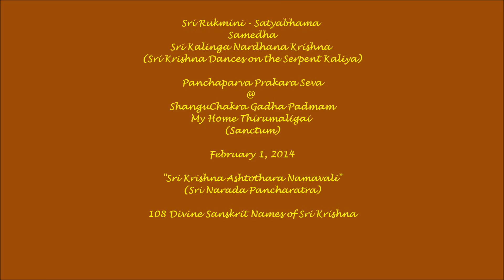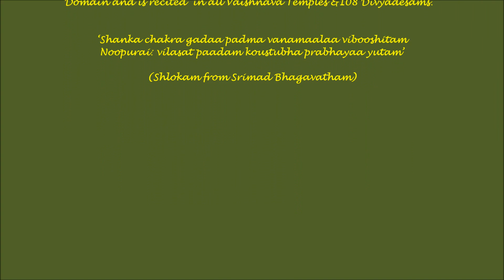Divine Names of Sri Krishna (108) - "Sri Krishna Ashtothara Shathanamavali" (Narada Pancharatra)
Sri Rukmini & Satyabhama Sahitha & Sri Kalinga Nardhana (Sri Krishna's Dancing Posture on Serpent Kaliya) at my Home Thirumaligai (Sanctum) during Panchaparva Sravanam 2014. The accompanying Recital 108 Divine Names of Krishna (Sanskrit) is presented by Sri Hari Achyuthrama Sastry.  Please read below for more details about Sri Krishna's Posture and the Temple Town Dedicated to Him in Tamil Nadu, India..

My Thirumaligai (Sanctum) operated out of a Basement Space hosts Sriman Narayana with his Consorts Sridevi-Bhudevi, Sri Mahalakshmi , Sri Yoga Narasimha, Sri Lakshmi Narasimha, Sri Dolai Kannan (Bala Krishna), Sri Aandal, Sri Ram Parivar, Sri Ramanuja , Sri Manavalamamuni & Sri Satyanarayanaswamy.  All Alangarams, Daily rituals (Thenkalai Nithyanusandhanam Sampradaya) and Kainkariyams are performed for the Lord including all auspicious events.  Panchaparva Seva & Thirumanjanam (Holy Bath) is performed on Ekadesi, Amavasya, Purnima and when Revathi Star is in Ascendence.

A few kilometers southwest of the holy city of Kumbakonam is an abode of Sri Krsna in a wonderful Form. Kumbakonam (Coombaconum) is in the Thanjavur district of Tamil Nadu. The Kalinga (Kaliya) Narthana Temple in Oothukadu, a village 12 km. from Kumbakonam, dates back to the Chozha period (chozha in Tamil, chola in Sanskrit) . There is no specific proof of its age, however, and the Chola period covers a long span, from 300 B.C. to the 13th Century A.D.

The story of Sri Krsna's pastime with the Kaliya serpent, known as Kalinga Narthana in South India, is beautifully narrated by His Divine Grace Srila Prabhupada in the 16th Chapter of Krsna Book, included below. Kalinga Narthana is the only known temple dedicated exclusively to Sri Krsna's pastime dominating the Kaliya serpent. The local story about Kalinga Narthana Temple is that residing at the Kailasanatha temple in Aavoor, a village near Kumbakonam, were Nandini and Patti, the children of Kamadhenu, who were providing milk to the Lord. Every morning, the two calves would graze their way across the pasture land to nearby Oothukadu village, collecting flowers along the way for the Lord.

On one such occasion, the two young cows listened to Sage Narada's narration of the story of Lord Krsna and his pastime with Kaliya. Hearing the story of the child Krsna's fight with the poisonous asura naga, and performing the victorious Kalinga Narthana dance on the naga's head, Nandini and Patti broken out into tears over the hardship imposed upon the divine child Krsna.

Worried about her children, Kamadhenu then approached Krsna in Vaikuntha, asking for assistance to calm the disturbed minds of her children. Therefore, the Lord appeared at Oothukadu and performed yet again, with ease, the Kalinga Narthana dance in front of a delighted Nandini and Patti, thus making their minds peaceful.

Wishing to preserve the nectar of this pastime for all devotees to enjoy, Narada requested the Lord to remain present here at Oothukadu, as Kalinga Nardana. Narada is said to have installed the Deity of Kalinga Narthana himself at this tirtha, with deities of Kamadhenu with Nandini, and again with Patti, standing on either side of the Lord.

Sri Krsna lives eternally in the three lokas of Gokula (Goloka), Mathura and Dvaraka. Mother Kamadhenu is the proprietress of Gokula, and the abode of children Nandini and Patti at Oothukadu is likewise known as 'Then Gokulam'.

The Kalinga Narthana pastime is very famous in South India, and there are countless beautiful images of Sri Krsna dancing on Kaliya found there. At Oothukadu, Kalinga Narthana's left leg is seen on top of the naga's head (but some say it is not actually touching Kaliya), and His left thumb alone is holding the tail of the serpent. His right leg is bent in the traditional dance posture, but on close inspection of the Deity, amazingly enough, there are scars on Krsna's leg, below the knee (covered by His cloth) which resulted in His fight with Kaliya.